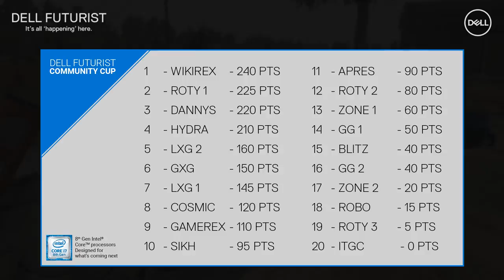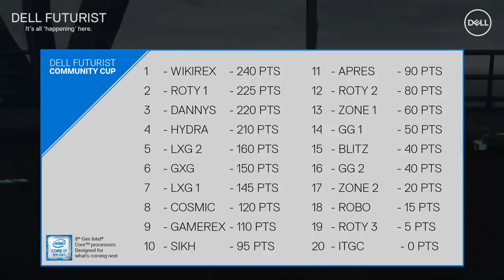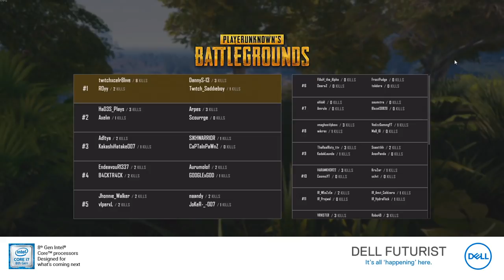[REBROADCAST] DellFuturist Community Cup - Day 1 - Match 2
Welcome to the Dell Futurist Community Cup! Top Indian Streamers and Top Gaming Cafes Team Battle it out for the Ultimate Prize in PUBG.